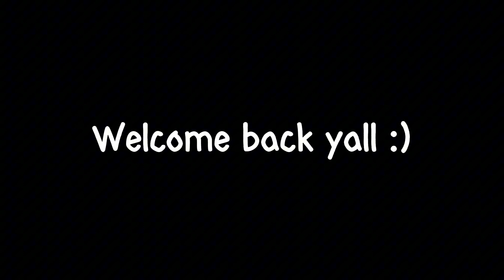FCAT Short Intro Video "Meet 2024 - 2025 Eboard"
edited by @j.t.jpeg